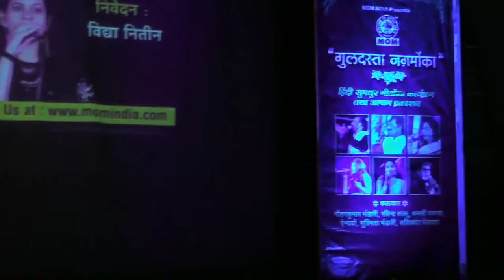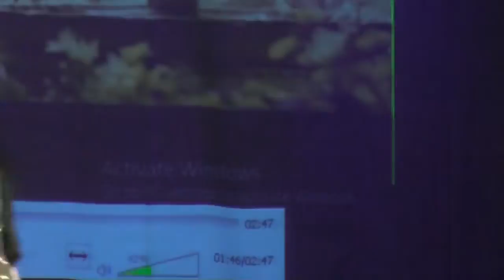“Mohe Rang Do Laal” Momindia & Trimurti "TARANE NAYE PURANE" By Dr. Renuka Surpur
“Mohe Rang Do Laal” Momindia & Trimurti Presents "TARANE NAYE PURANE" Performed By Dr. Renuka Surpur On 5th April 2019 @ Yashwantrao Chavan Natyagruha Pune , Maharashtra State India. A Great Treat For Youngsters & New Generation, Fantastic Selection From Bollywood New Films Songs With Famous Old Films Hits, Great Performer Pallavi Anadeo Dr, Ravindra Jain Balapure, Proff. Ravi Shalu & Dr.Renuka Surpur, Anchor विद्या नितिन यंदे, Rucha Khot & Mohankumar Bhandari Technicians Gafar Momin,Vikram Creationspune,Vijay Chennur & Hemant Visit Us